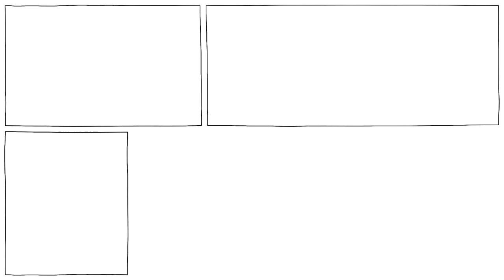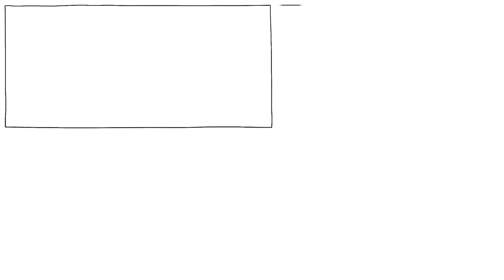Chesterton Fence: อย่าทำลายสิ่งที่คุณยังไม่เข้าใจ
Chesterton's Fence หรือรั้วของChesterton นั้น คือกฎง่ายๆที่บอกว่าเราไม่ควรที่จะทำลายรั้ว เปลี่ยนกฎ หรือไม่ปฏิบัติตามจารีตประเพณี จนกว่าเรานั้นจะเข้าใจเหตุผลของการมีอยู่ของพวกมันตั้งเเต่เริ่มเเรกเสียก่อน การรณรงค์ครั้งหนึ่งของประเทศจีนในการกำจัดศัตรูพืชนั้นได้เเสดงให้เราเห็นถึงผลลัพธ์อันน่าใจหายของการที่เราเข้าไปยุ่งกับสิ่งที่เรายังไม่เข้าใจมันอย่างเต็มที่ได้เป็นอย่างดี

SUPPORT us to help understand human beings better!
สนับสนุนเราโดยตรงได้โดยกดปุ่ม Superthanks
หรือที่เวปไซต์

ดาวน์โหลดวีดีโอแบบไม่มีดนตรีประกอบ 🤫:

ลงทะเบียนเพื่อที่จะไม่พลาดข่าวสารเเละสาระดีๆจากเรา 🔔:

มีส่วนร่วมในการโหวตเรื่องที่คุณสนใจหรือเเนะนำเรื่องใหม่ๆได้ที่☑️ :

THANKS to our patrons  (UPDATE 31/MAY/2023)

COLLABORATORS
Script: Jonas Koblin
Artist: Pascal Gaggelli
Voice: Mag Jittaksa
Coloring: Nalin
Editing: Peera Lertsukittipongsa
Production: Selina Bador
Fact-checking: Ludovico Saint Amour Di Chanaz
Sound Design: Miguel Ojeda

SOUNDTRACKS
On Eggshells - Richard Canavan

ค้นคว้าให้มากขึ้นด้วยคลิปวีดีโอยอดนิยม เกม เละเเหล่งข้อมูลเพิ่มเติมอื่นๆ:
Read about the Chesterton’s Fence and second order thinking
On the longevity of ideas, see The Lindy Effect
On unintended consequences read about the Butterfly Effect and Chaos Theory
Read about outdated or weird laws in the US, the UK and around the world
SOURCES
G.K. Chesterton - Wikipedia.org
Great Chinese Famine - Wikipedia.org
Has the sparrow population of China recovered after Mao ordered the killing of all sparrows a few decades ago? - Quora.com
Street, F. (2022). Chesterton’s Fence: A Lesson in Second Order Thinking.

CLASSROOM ACTIVITY
เข้ามาเยี่ยมชมเวปไซต์ของเราเพื่อดูว่าเรามีแบบฝึกหัดในห้องเรียนที่เกี่ยวกับเรื่องนี้!